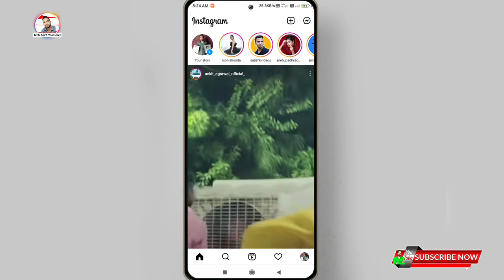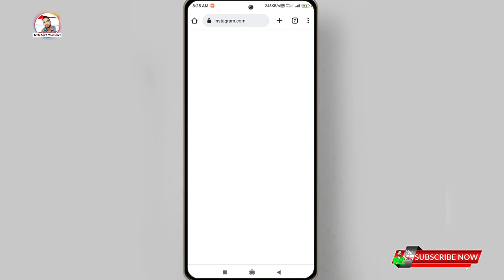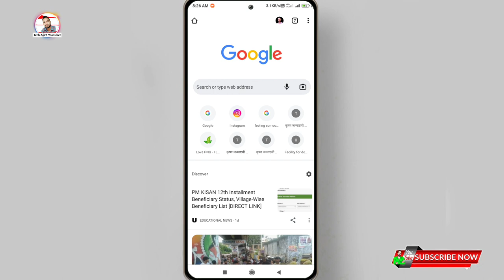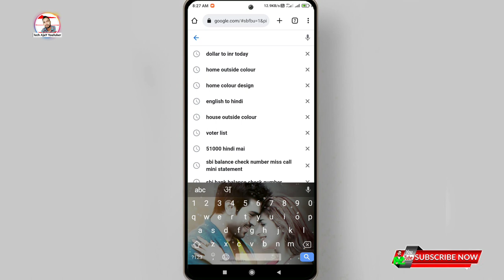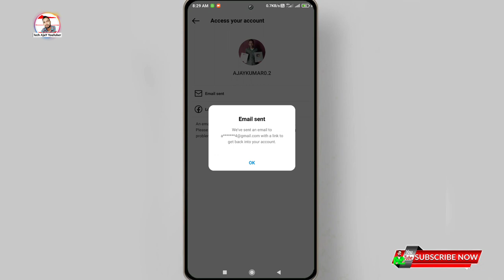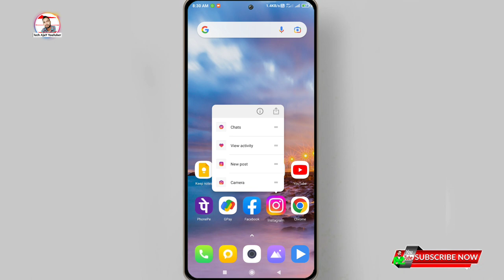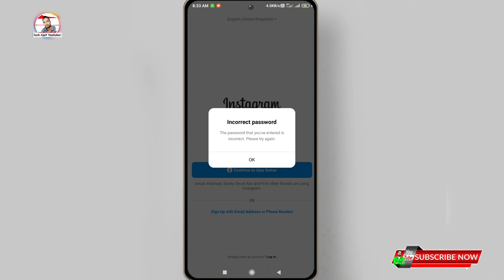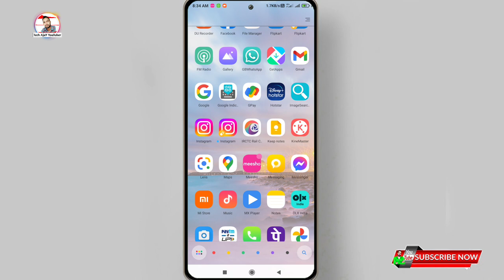How to fix instagram not opening || Instagram account open nahi ho raha Problem Solved 💯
📃Topic coverd

how to fix instagram black screen,
how to fix instagram white screen problem,
instagram white|Black screen problem
Instagram open nahi ho raha kaise sahi kare,
Instagram open nahi ho to kya kare,
instagram open nahi ho raha, What should i do if my instagram is not opening, What should i do if my instagram account is not opening,
Instagram account open nahi ho raha,